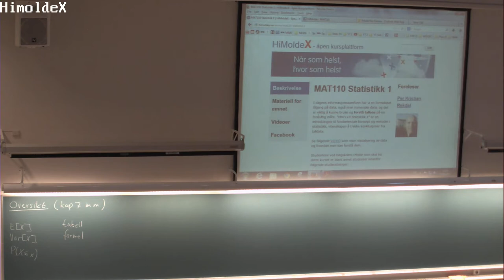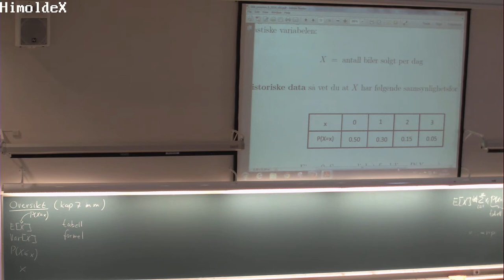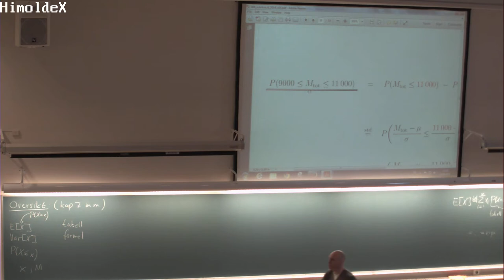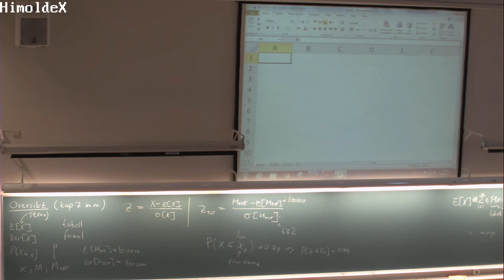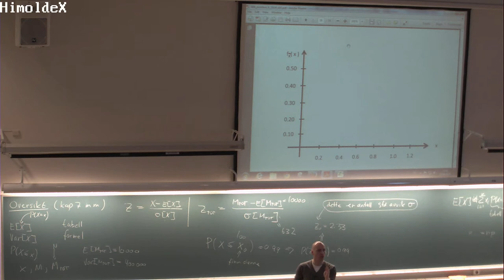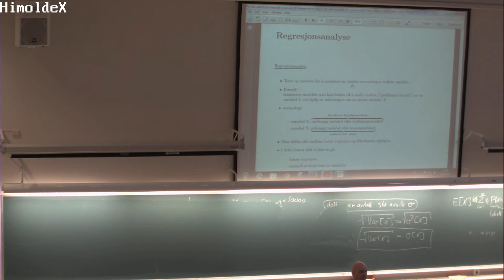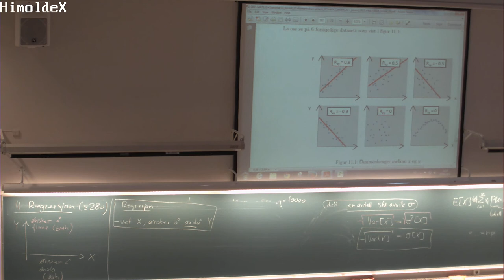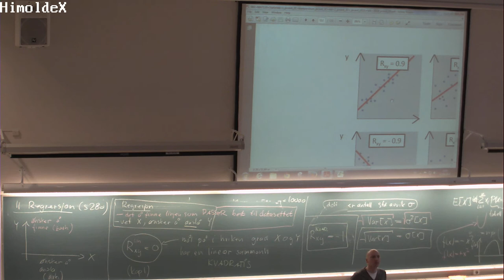149 Forelesning MAT110 (3. april 2014)